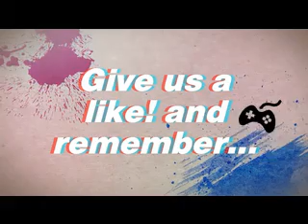Finding our way back home minecraft with DJ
Hello everyone! I am very sorry for not posting lately, I have been playing Kingdom Heart 3 with DJ off camera... so that has been taking a lot of time off things but! I have finally got this video edited...had problems with my old software and blah blah blah you know. Anyway I am sick right now battling allergies and stuffs so please enjoy this video as I take medicine and take a nap as this bad boy uploads! Love you guys so much and remember to keep gaming on!